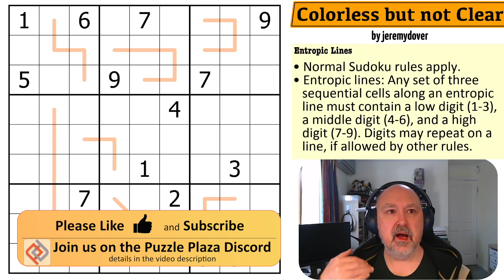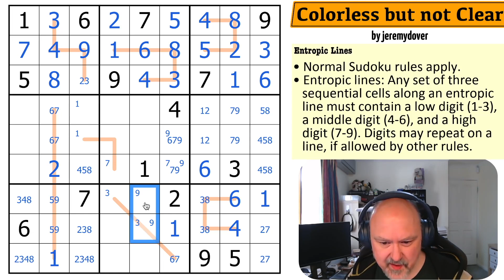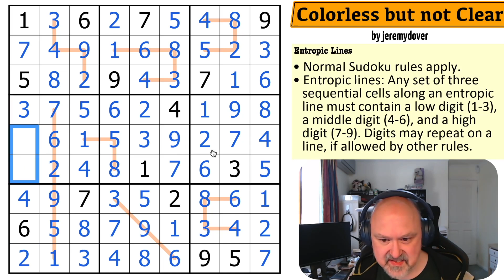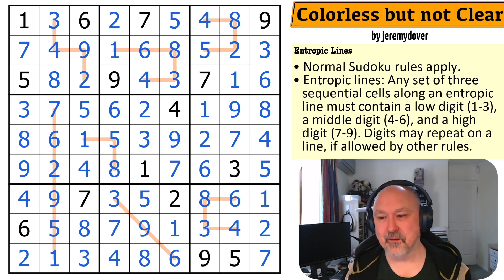To Colo(u)r or not to Colo(u)r, that is the Question in this Sudoku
My solve of "Colorless but not Clear" by jeremydover. A Sudoku using the Entropic Lines constraint.

📋 Puzzle Rules:
• Entropic lines: Any set of three sequential cells along an entropic line must contain a low digit (1-3), a middle digit (4-6), and a high digit (7-9). Digits may repeat on a line, if allowed by other rules.

🧩 🧩 Modular Dutch Workshop Puzzle Pack 🧩 🧩
Check out how you can submit solution codes to contribute to Cancer Research in the following community post